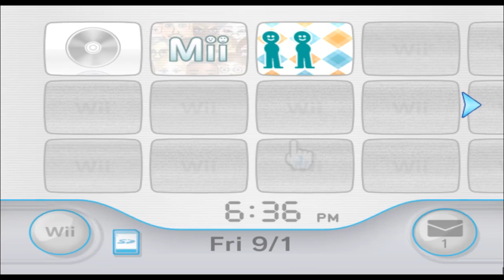Richter - Castlevania - Mii 1400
YOU DONT BELONG IN THIS WORLD

1400/10100

Plaza: 99

Parade: 1299